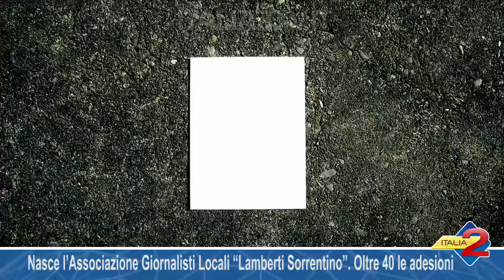Nasce l’Associazione Giornalisti Locali “Lamberti Sorrentino” Oltre 40 le adesioni